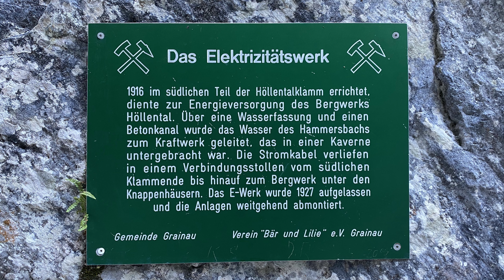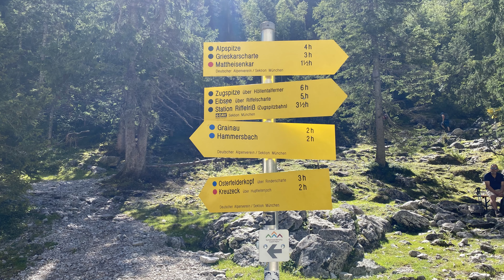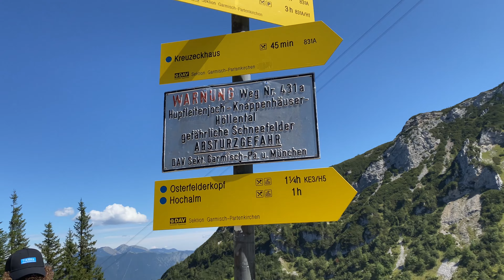Wanderung Höllental, Höllental-Angerhütte, Knappenhäuser, Hupfleitenjoch und AlpspiX Plattform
Unsere Tour führt und dieses Mal von Hammersbach durchs Höllental hinauf zum Hupfleitenjoch und zur AlpiX Aussichtsplattform.

Zu Beginn durchqueren wir die spektakuläre Höllentalklamm hinauf zur Höllentalangerhütte. Dann nehmen wir einen einfachen Steig zu den alten Knappenhäusern. Von hier aus geht es hinauf zum Hupfleitenjoch.

Nach einer kurzen Rast geht es hinauf zur Bergstation und zur Aussichtsplattform.

Mit der Alpspitzbahn fahren wir zurück ins Tal und laufen nach Hammersbach zurück.